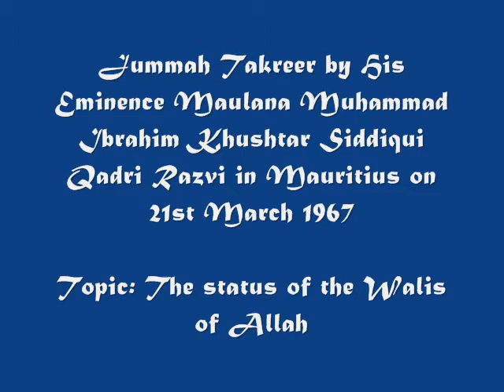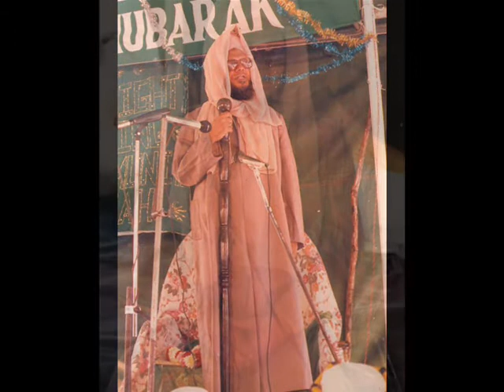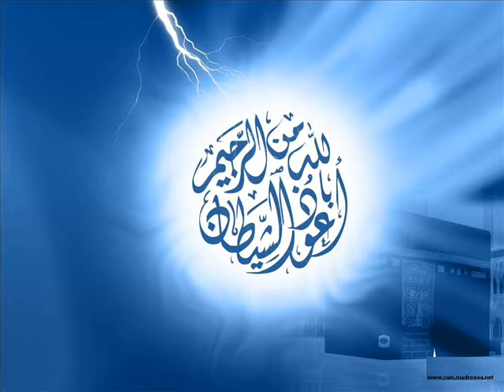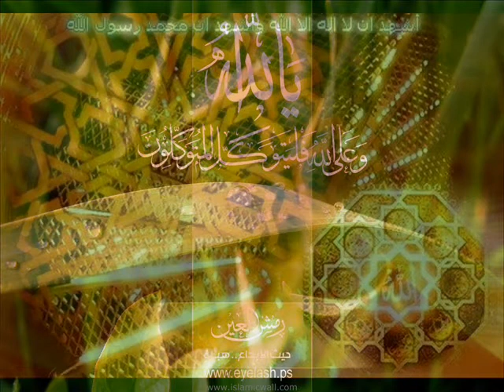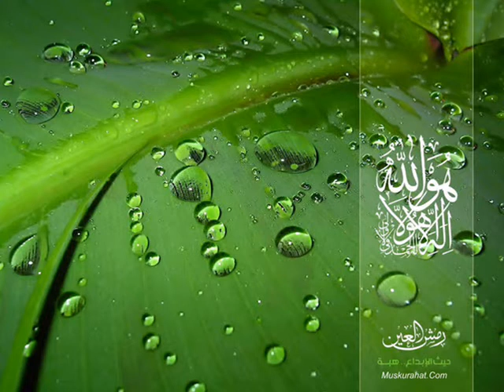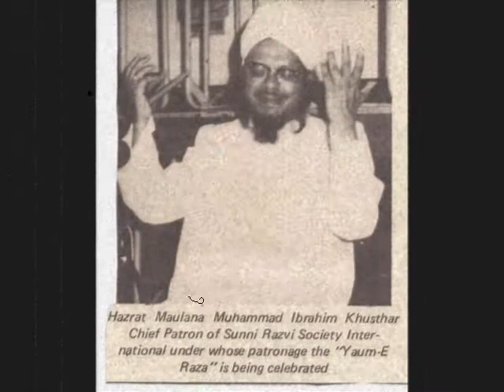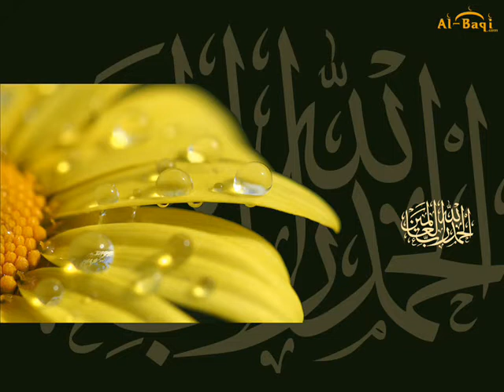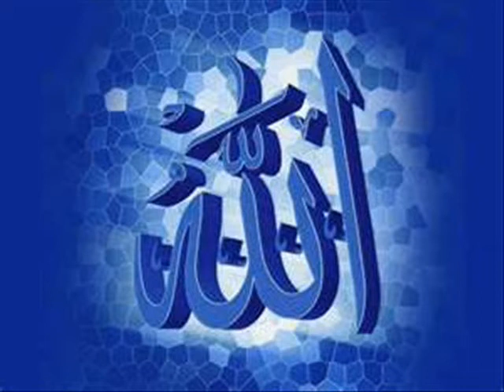The status of the Walis of Allah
Jummah Takreer by His Eminence Maulana Muhammad Ibrahim Khushtar Siddiqui Qadri Razvi in Mauritius on 21st March 1967

Topic: The status of the Walis of Allah